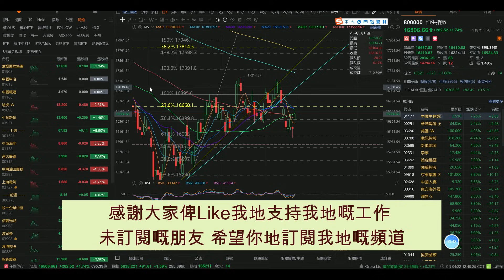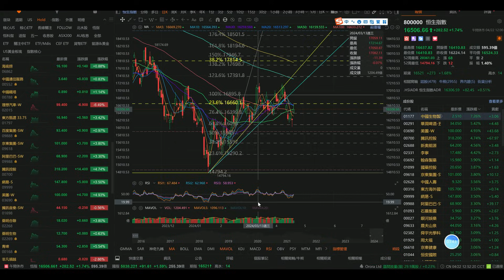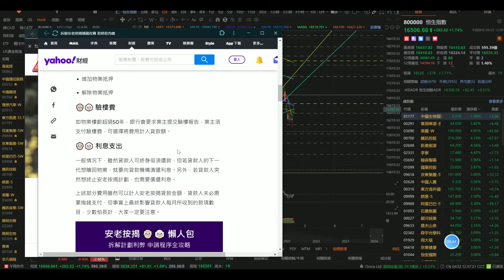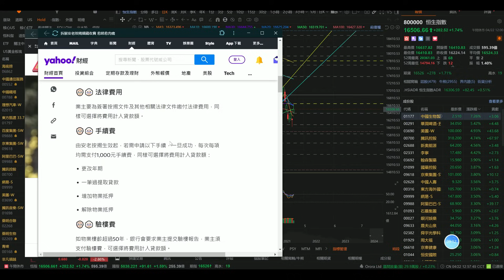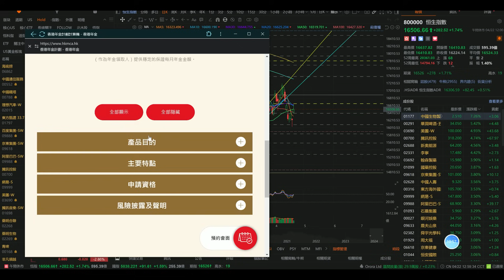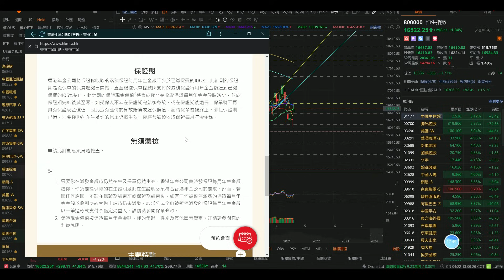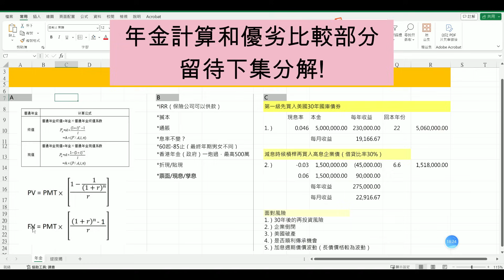【收市戰報-749】生猛！恆指反彈300點，以伊打仗陰霾盡消，估計可以升到。。。。？| 史上最搵笨實投資 ~ 年金，買咗喊三聲？到底輸係邊度？結構係點？2024-04-22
恆指係以伊衝突之後，跟住外圍上漲，暫時睇嚟呢個打仗陰霾已經過去，就睇下後面以色列攻打哈馬斯之後會有咩發展。另外今日會開始講下年金呢個問題，我會講解佢嘅概念，點樣運作，得失考慮，係咪一個合理嘅投資，同埋咩人應該買嘅呢D points，好詳細咁分享俾大家知道。